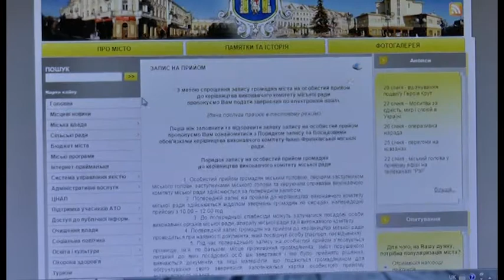Чи легко потрапити на прийом до міського голови Івано Франківська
Традиційно, першого понеділка місяця, міський голова Івано-Франківська - Руслан Марцінків, проводить прийом громадян. Запис на який, відбувається в останню середу місяця, у відділі звернень громадян при міськвиконкомі, з 10-ї до 12-ї години дня. Або ж можна записатися дистанційно в будь-який час, на офіційному сайті міста в інтернет-приймальні, де почергово розписані кроки. В середньому, за дві години запису  проходить до 50-ти чоловік. За сьогодні,станом на 12 годину прийняли близько 20 людей, плюс електронні звернення, говорить начальник відділу Наталія Шологон.
Аби структуризувати прийом громадян, у відділі звернень говорять, що людей відправляють до заступників міського голови за напрямами звернень. Але на камеру люди зізнаються що це не зовсім так.
Після словесних перепалок, начальник відділу звернень, пообіцяла прийняти всіх громадян та записати їх на прийом до міського голови.
За останньою  інфоромацією, на прийом до Руслана Марцінківа таки були записані всі, хто стояв у коридорі.